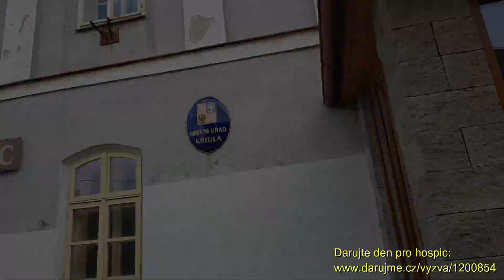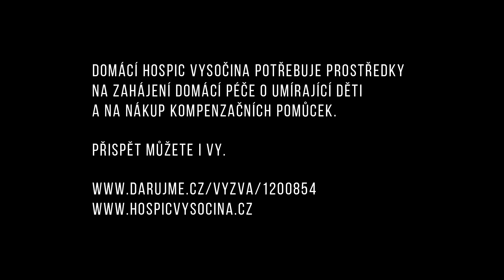Radek Jaroš a přátelé na kolech pro hospic II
Pořádní sportovci, nefalšovaný defekt bicyklu a děvče v modrém - nejen to je zachyceno na dalším sestřihu z letního cykloturné po Žďársku s názvem Hospic na kolech 2019.
Na trasu opět vyrazil náš úhlavní dobrovolník, horolezec Radek Jaroš s kamarádem Pavlem Prokopem a další silnou podporou - Martinem Chalupským, primářem dětského oddělení novoměstské nemocnice.
Trasa nebyla dlouhá, zato čítala desatero obcí, kde tito tři mušketýři předali poštu z hospice s poděkováním za důvěru a podporu.